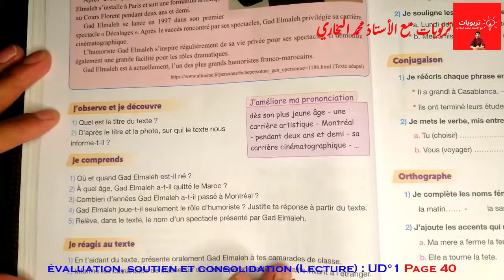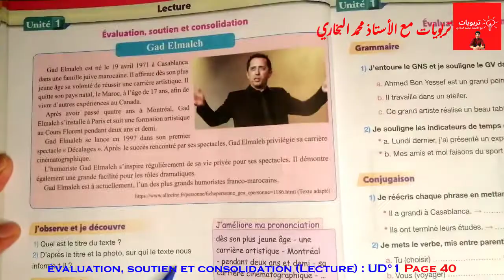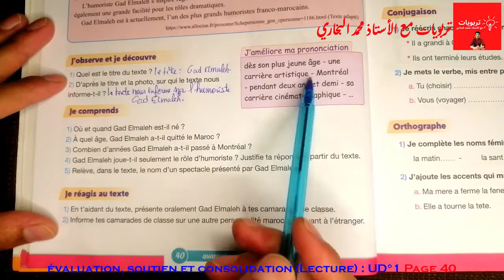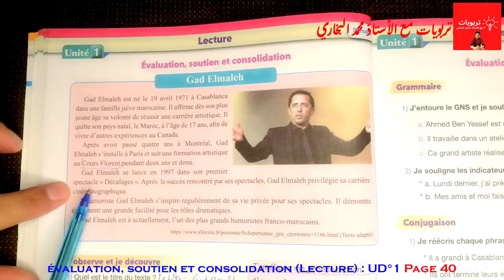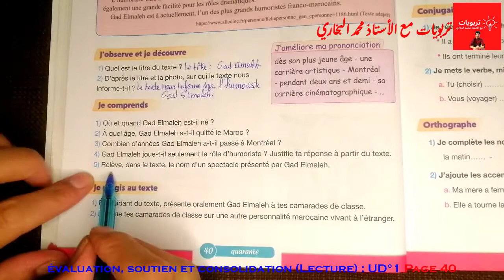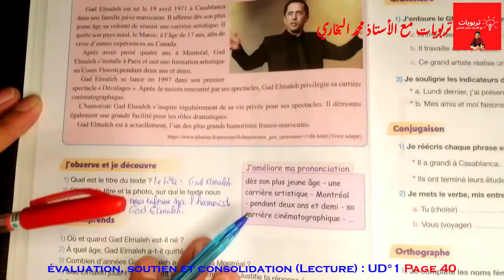Pour communiquer en Français 5AEP 2021, Lecture : évaluation, soutien et consolidation UD°1 Page 40